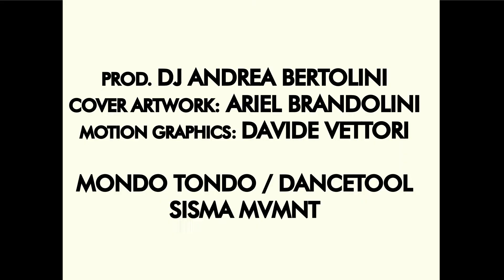COSI' NON VA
il nuovo singolo - 25.06.21
Prod. Andrea Bertolini Dj
Cover Artwork: Ariel Brandolini
Motion-Graphics: Davide Vettori
Label: Mondo Tondo / Ed. Dancetool